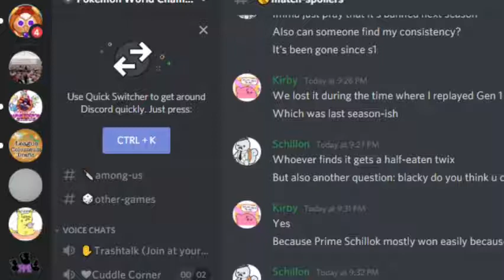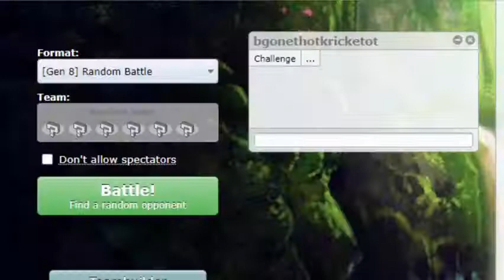PWC Week 6 Coach of the week - Prof aka No Idea